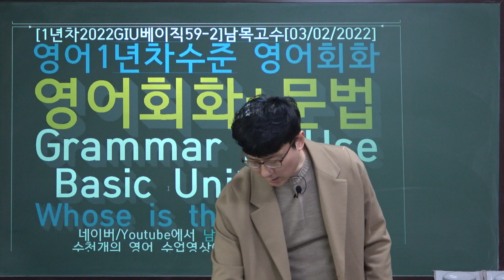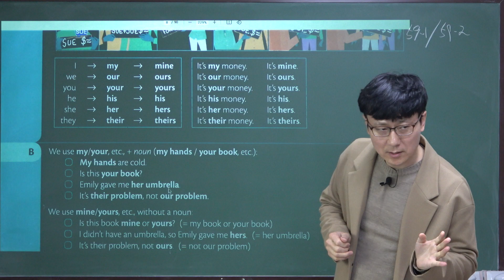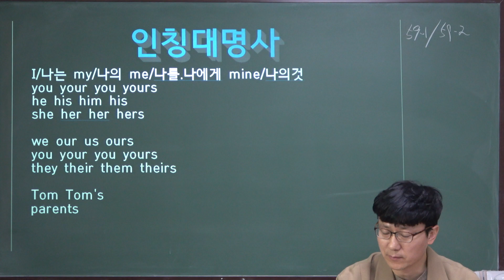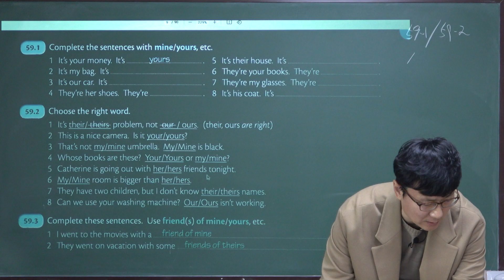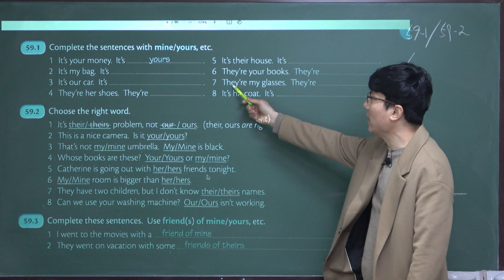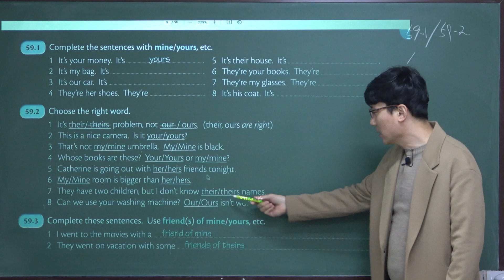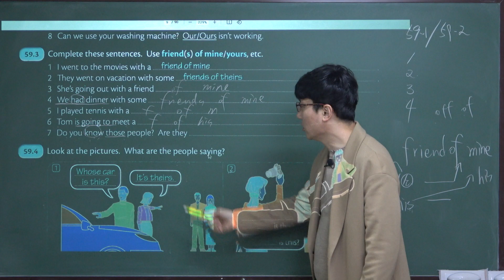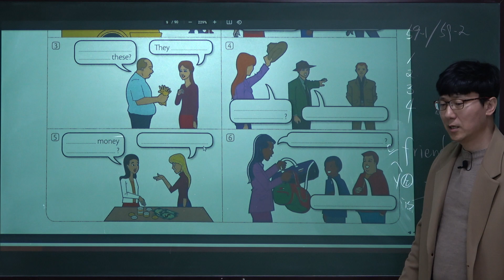[1년차2022GIU베이직59-2]남목고수[03/02/2022]영어1년차수준 영어회화영어회화+문법 Grammar In Use Basic Unit 59[2]Whose is this?